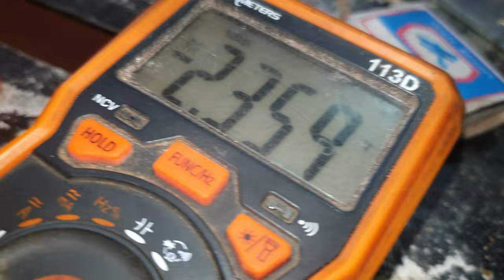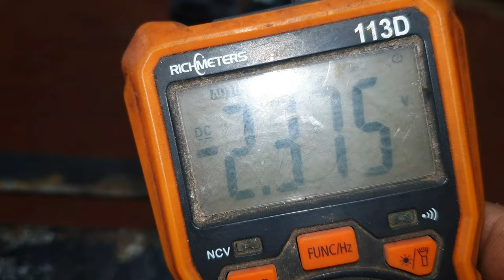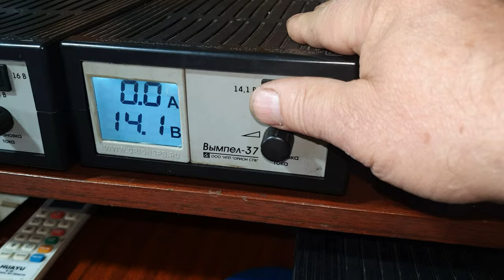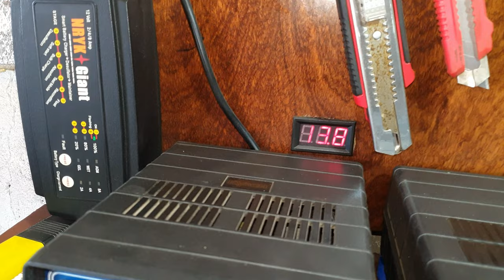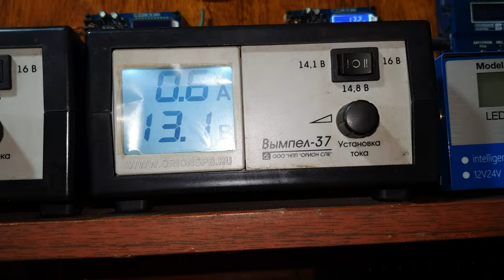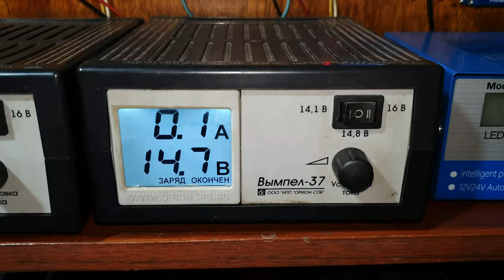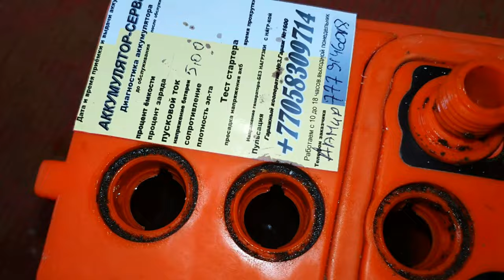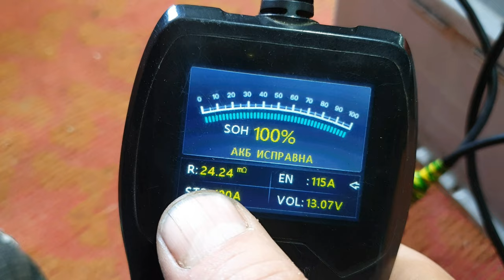Мотоциклетный AGM аккумулятор высажен до 2.5 вольт.Будет ли толк после обслуживания?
Привезли просаженную практически в ноль мотоциклетную AGM аккумуляторную батарею,